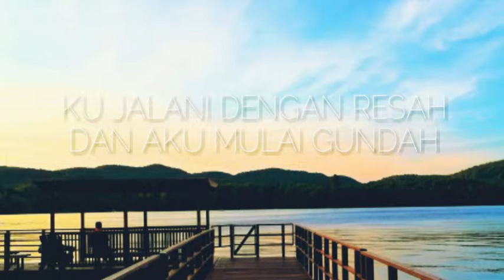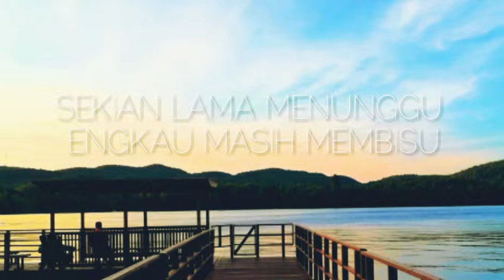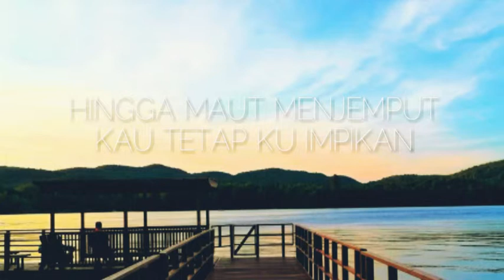ELZY-BERIKU HARAPAN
AKC PRESENT